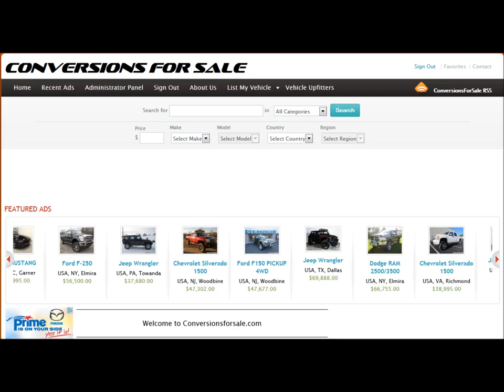2002 Ford F-250 Diesel XLT 8 Inch Lifted Truck For Sale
Click the link above to browse multiple dealers new & used lifted trucks and Jeeps for sale!